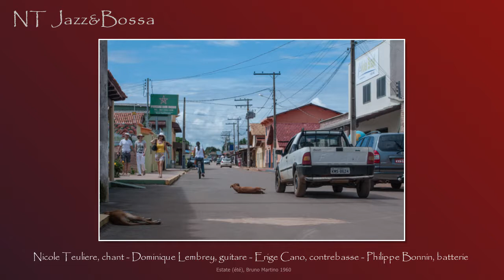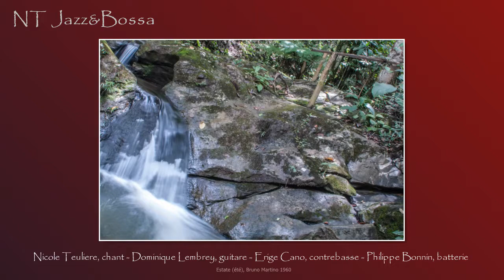NT jazz&bossa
Estate - Nicole Teuliere quartet jazz et bossa nova. Guitare, Dominique Lembrey - Contrebasse, Erige Cano - Batterie, Philippe Bonnin - Chant, Nicole Teulière.